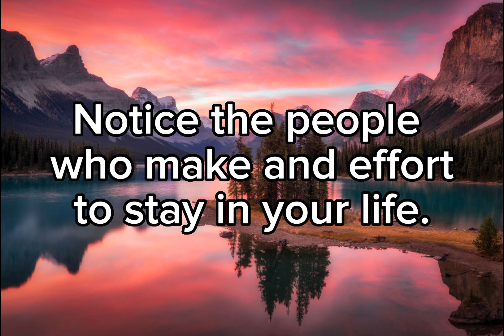Life is abundant - Vaya Con Dios (Heading for a fall Instrumental)